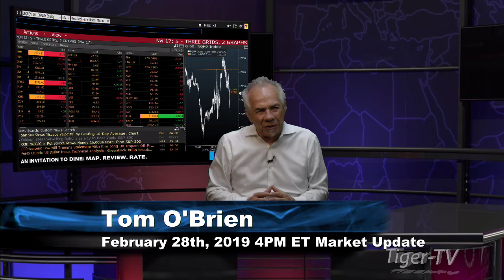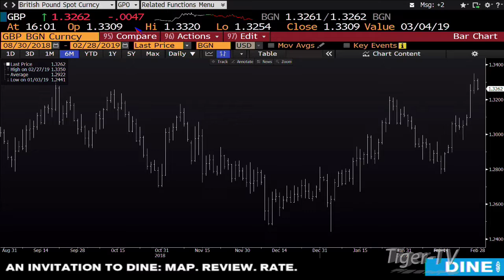February 28th 4PM ET Market Update with Tom O'Brien on TFNN